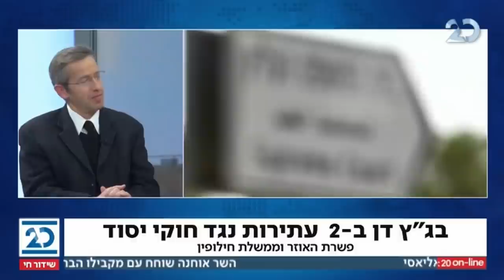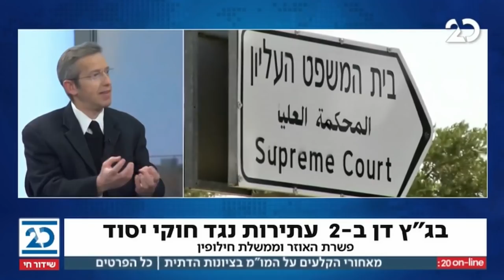זמן כנסת עם יערה זרד | 2.2.2021 | התכנית המלאה